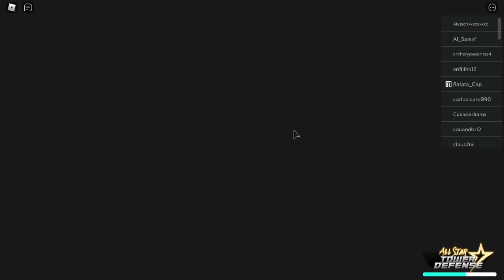LAS UNIDADES MAS OP DEL JUEGO! | ALL STAR TOWER DEFENSE | EL PODER DE MIHAWK & LUFFY GEAR 4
Hola amigos de YouTube bienvenidos a un nuevo video para el canal de all star tower defense mostrando los personajes mas op en mi opinion al igual mirando porque los considero los mas op y mamados!

❤META DE 1000 LIKES PARA MAS ALL STAR TOWER DEFENSE❤